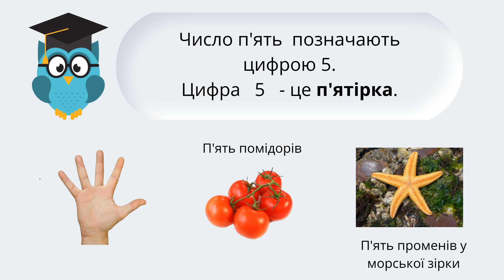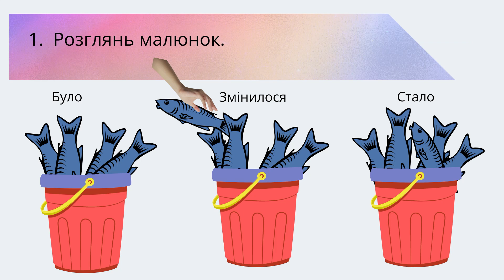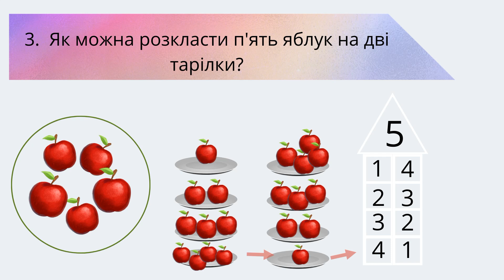Цифра 5 | Склад числа 5 | Правила написання цифри 5 || НУШ @Сіра Т.А.